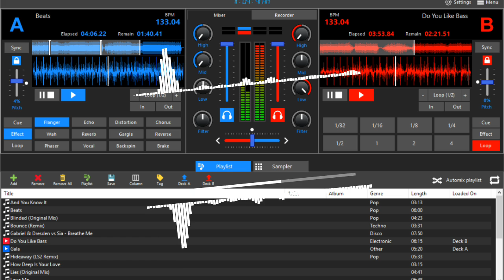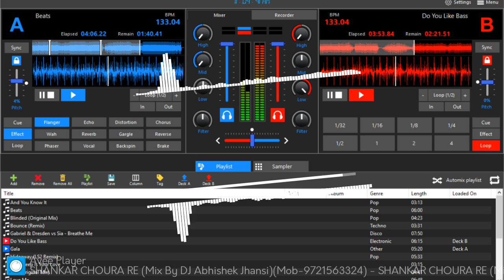Shankar choura re ( holi 2018 mix )dj abk ,dj music factory,